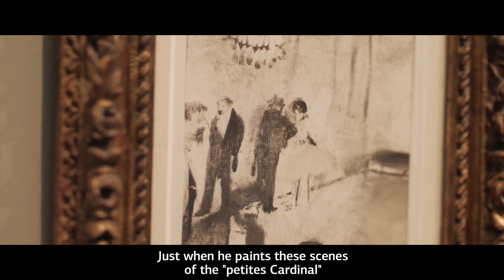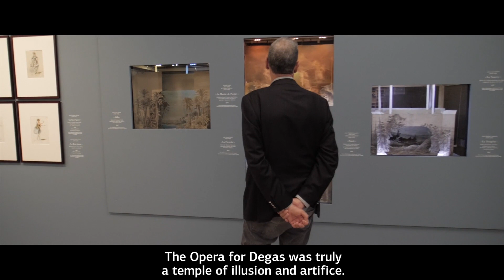Degas à l’Opéra : Entretien avec Henri Loyrette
Toute sa vie, Edgar Degas est resté passionné par le monde de l’Opéra. Initié à la musique par son père dès son plus jeune âge, grand amateur de ballet et surtout spectateur assidu de l’Opéra Le Peletier, le peintre a côtoyé pendant plus de quarante ans la maison, de la scène aux coulisses. Dans l’exposition « Degas à l’Opéra », le Musée d’Orsay, en partenariat avec l’Opéra national de Paris, revient sur cette relation fusionnelle, l’institution ne cessant d’être la source intarissable d’un peintre en quête d’expérimentation et de renouveau. Octave Magazine a rencontré Henri Loyrette, commissaire général de l’exposition.

Exposition Degas au Musée d'Orsay du 24 septembre 2019 au 19 janvier 2020

All his life, Edgar Degas remained passionate about the world of the Opera. Initiated to music by his father at an early age, a great ballet lover and above all a regular spectator at the Le Peletier opera house, the painter roamed the house for more than forty years, both in the auditorium and backstage. In the exhibition "Degas at the Opera", the Musée d'Orsay, in partnership with the Paris Opera, looks back on this intense relationship in which the institution was an inexhaustible source in the painter's quest for experimentation and renewal. Octave Magazine met Henri Loyrette, general curator of the exhibition.